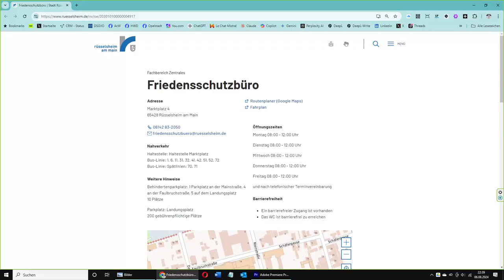Rüsselsheim: Gedenken an Hiroshima - für Abrüstung und Frieden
Kundgebung, Musik und Tanz Dienstag, 6. August 2024,  17 Uhr,  Friedensplatz 3, am Friedensstein

Am 6. August 1945 um 8:15 Uhr MEZ ging eine Atombombe auf Hiroshima nieder. Bei dem Abwurf fanden mehr als 210.000 Menschen innerhalb kürzester Zeit den Tod.

Anlässlich des Jahrestags des Atombombenabwurfs erinnern Jens Grode, Stadtverordnetenvorsteher: Adil Oyan, erster Kreisbeigeordneter aus dem Kreis Groß-Gerau; Christel Göttert, Mitglied des Friedensschutzkreises und Andreas Jung, Pfarrer der Ev. Martinsgemeinde an das Geschehene und ziehen ihre Folgerungen für eine Zukunft ohne Atomwaffen.

Ein Tanzbeitrag des Jugendtreffs just, entstanden in den „summer dance days", wird die Veranstaltung abrunden. Veranstaltende: Friedensschutzbüro in Kooperation mit dem Friedensschutzkreis Rüsselsheim am Main

Video Achim Weidner